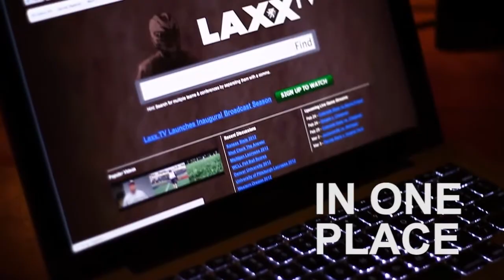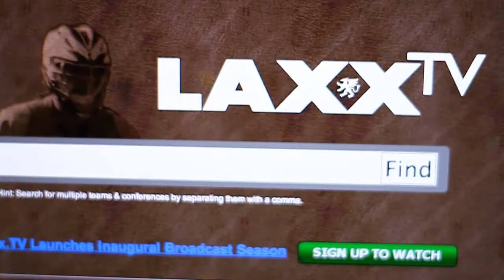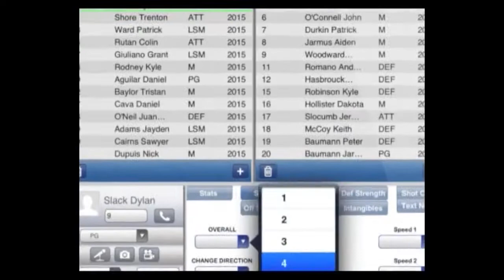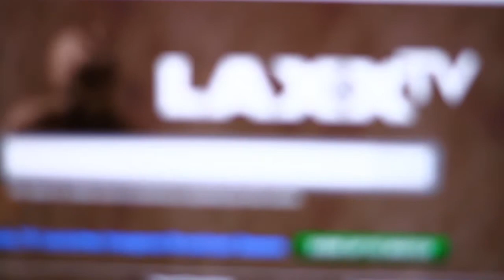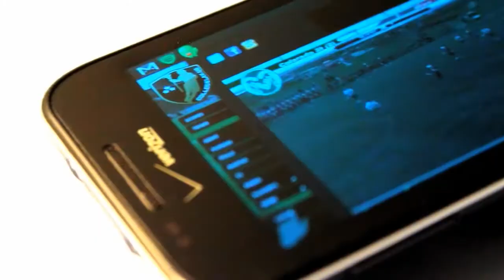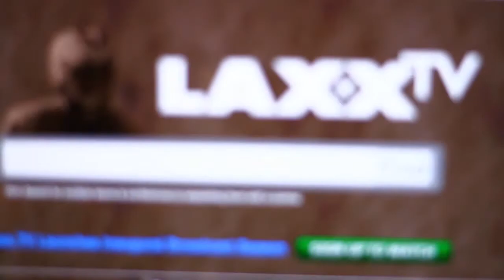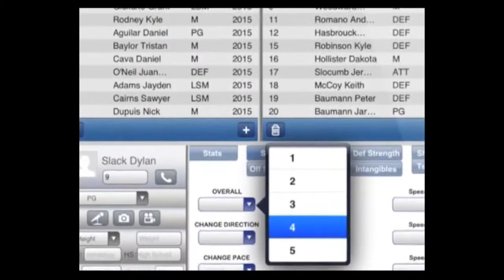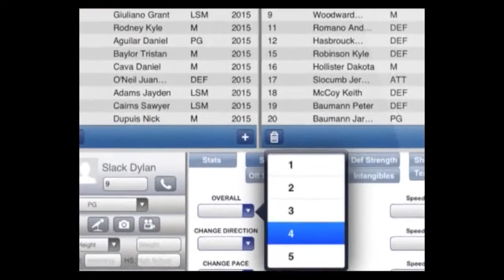Idaho v. #11 Oregon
The Idaho men's lacrosse traveled to Bend, OR to take on the Ducks of Oregon.  The Ducks fresh off a tough road trip to Northern California, was looking to get back on track against the Vandals.  Meanwhile, Idaho is trying to secure a playoff spot in the PNCLL with a win.